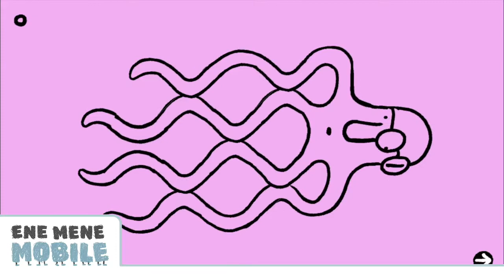IN VOLLER LÄNGE 🐕 Streichelzoo von Christoph Niemann 🐕 Schöne App für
Tolle SpieleApp für Kinder: "Streichelzoo von Christoph Niemann" – wir haben sie getestet! 💙
👉 App Download für Kindle Fire Tablets

Die App „Streichelzoo“ ist ein interaktives Bilderbuch mit 26 tollen Illustrationen des bekannten Designers Christoph Niemann. Auf jeder Seite der Kinder-App befindet sich ein lustiges Tier, bei dem man durch Ziehen, Wischen und Tippen verschiedene Reaktionen auslösen kann. So wird ein Dackel verknotet, ein Elefant gebadet oder einem Löwen die Mähne geföhnt.

Empfohlen für Kleinkinder (Kinder bis 4 Jahre).